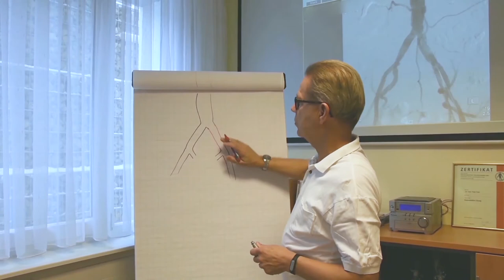Ballonkatheterverfahren bei Arterienverschluss | Asklepios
Dr. Peter Dahl zeigt in einer Präsentation wie ein Beckenarterienverschluss mit Hilfe einer Ballondilatation, also dem Ballonkatheterverfahren, wieder geöffnet wird und was ein sogenanntes Kissing-Stent-Manöver ist.